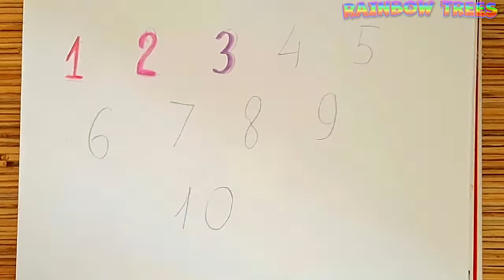Learn to write numbers 1-10 | write and read numbers | Glitter 🌈😊